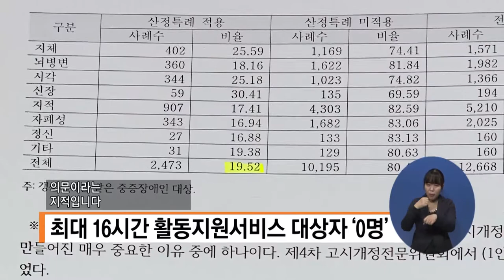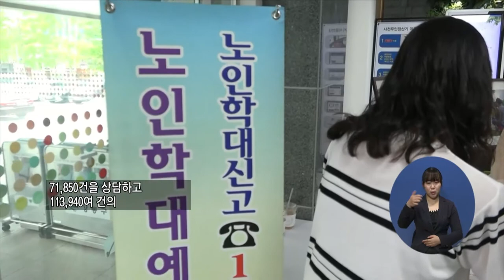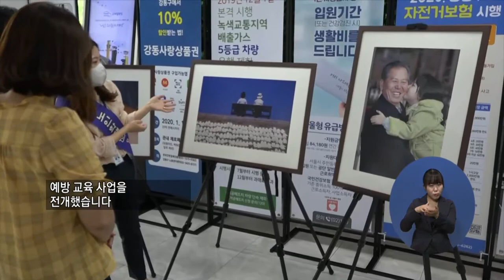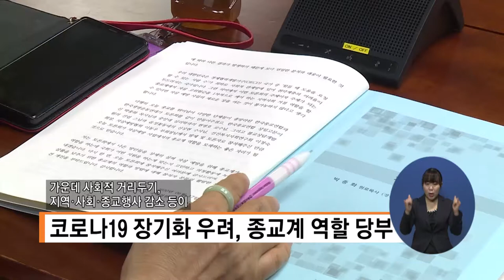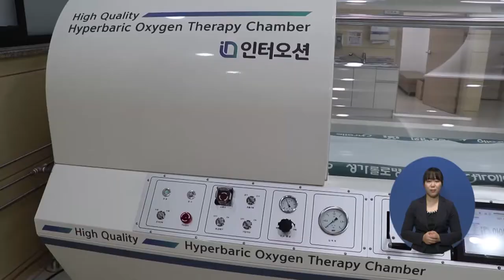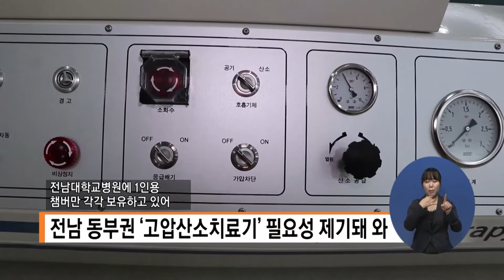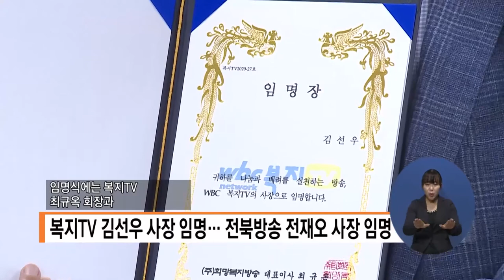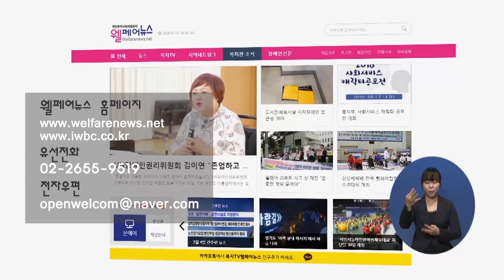복지TV뉴스 1507 6월24일 수 1